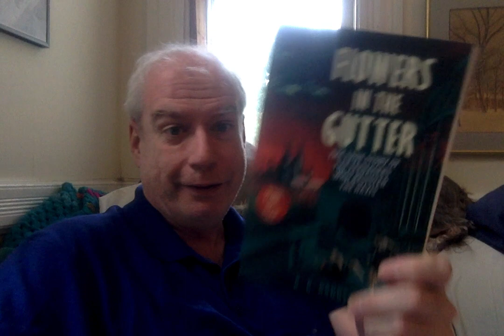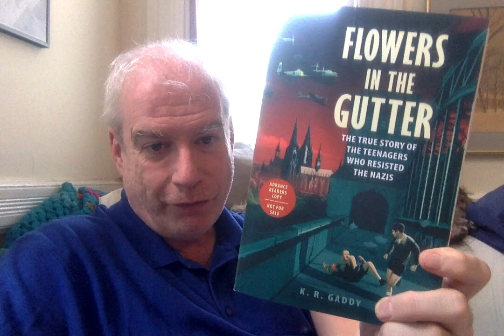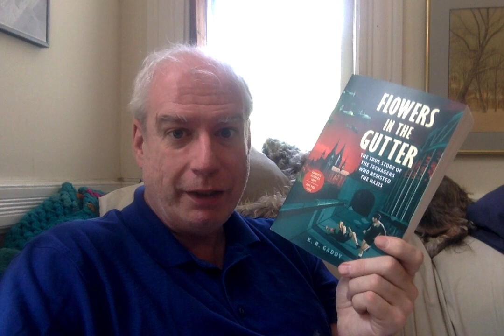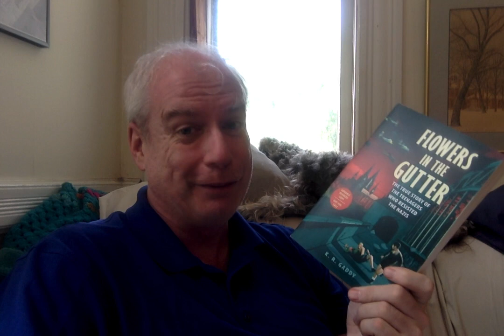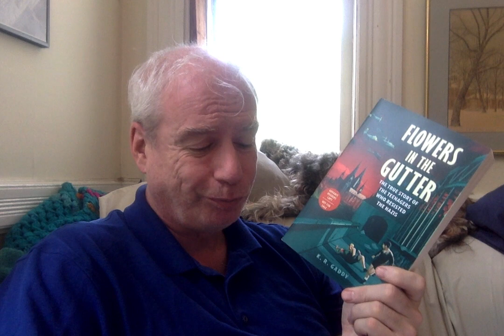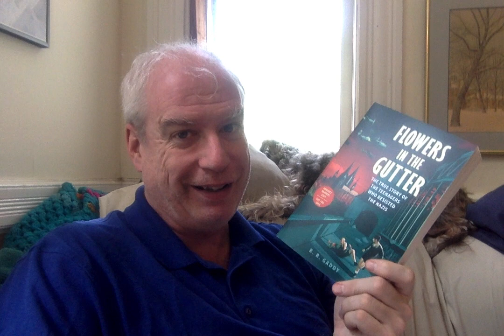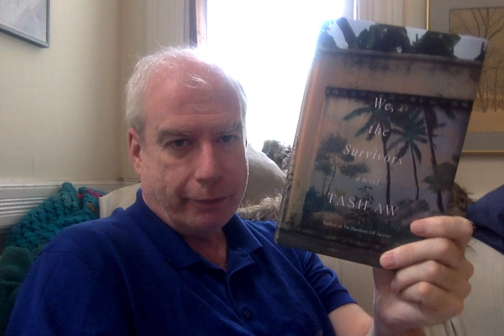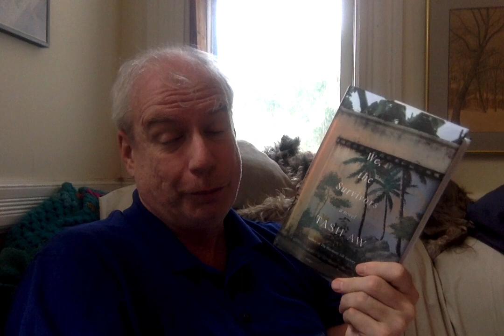A Hot Thursday Mail-Haul!